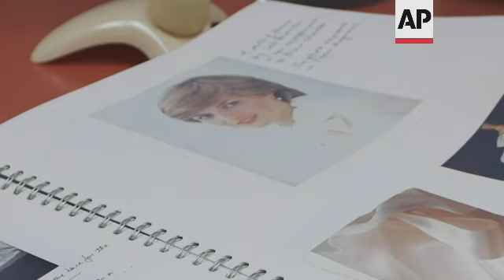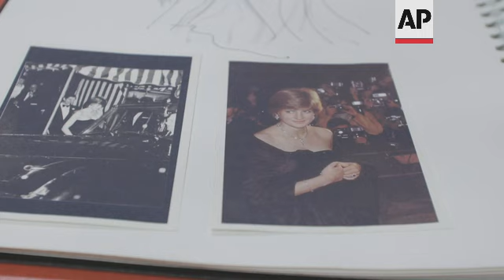Designer Elizabeth Emanuel recalls igniting spark for Princess Diana's love of fashion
RESTRICTION SUMMARY:
ASSOCIATED PRESS
Archive: London, UK - 7 September 1997
++4:3 MATERIAL++
1. Various of tributes, flowers and a picture of Diana outside Kensington Palace
ASSOCIATED PRESS
London - 22 August 2022
2. Various of Elizabeth Emanuel in her studio
3. SOUNDBITE (English) Elizabeth Emanuel, British fashion designer:
"I remember at the time, it was such a shock. I couldn't believe it, really. My dad phoned me, it was about five in the morning and he said to put on the television and they said there had been this awful accident. And first of all they said she was in hospital, they didn't say she was dead and then it was announced she was dead it was complete shock. Awful, awful. I wonder what she would be doing today, if she was alive now. I often wonder."
4. Close up notebook with designs and photos of Diana, as Elizabeth Emanuel turns pages
ASSOCIATED PRESS
Archive: London, July 5, 1994
++4:3 MATERIAL++
5. Wide shot Princess Diana arriving at Serpentine gallery
ASSOCIATED PRESS
Archive: Moscow, 16 June 1995
++4:3 MATERIAL++
6. Wide shot Princess Diana arrives at Bolshoi Ballet
7. Princess Diana waves as audience stands to applaud her
ASSOCIATED PRESS
8. SOUNDBITE (English) Elizabeth Emanuel, British fashion designer:
"Vogue magazine, they called us up one day and they said they're doing a shoot on someone very, very famous, and they couldn't say who it was, did we have a high neck, romantic style blouse or dress or something. We did happen to have one hanging there, this blouse we'd just made, pale pink in chiffon, we sent that round - they were very close to us, just a few hundred yards away. Then we discovered it was for Princess Diana, for the Lord Snowden shoot and she fell in love with it and asked who'd designed it. And from that point she came in. She called us up, I remember and I picked up the phone and I got her name wrong and I didn't realise it was Diana, so when she turned up it was another shock because by then she was everywhere in the press. But it was wonderful because it was very formative. In the beginning, we would dress her, we would suggest things for her and as time went by she developed her own style, she knew what suited her and she had very specific likes and dislikes but we were there right in the beginning and I like to think we played a big part in that to help her in her love of fashion."
ASSOCIATED PRESS
Archive: London, 1 January 1980
9. STILL IMAGE: Lady Diana Spencer, 21, Prince Charles's girlfriend, is pictured at the Kindergarten in St. Georges Square, Pimlico, London, where she works as a teacher
ASSOCIATED PRESS
Archive: London, November 1980
10. STILL IMAGE: Lady Diana Spencer, near her flat in the Earls Court district of London
ASSOCIATED PRESS
11. SOUNDBITE (English) Elizabeth Emanuel, British fashion designer:
12. Tilt up on notebook with designs and photos of Diana
13. Wide of Emanuel talking in her studio
STORYLINE:

For designer Elizabeth Emanuel, Princess Diana wasn’t just the icon who appeared every day on TV screens and the front pages of newspapers. She was a real person who played a central role in her life and career.
Emanuel got to know Diana during the months she and her then-husband, David, spent designing the future princess’ wedding dress.
Like so many others, Emanuel can recall in detail the utter shock with which she learned of Diana’s death in a Paris car crash 25 years ago next Wednesday - Aug. 31, 1997.